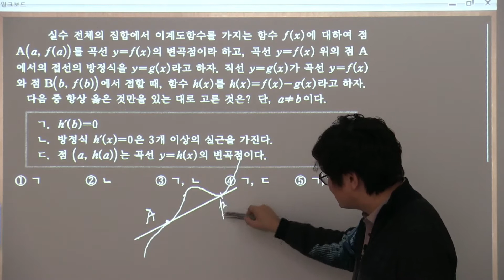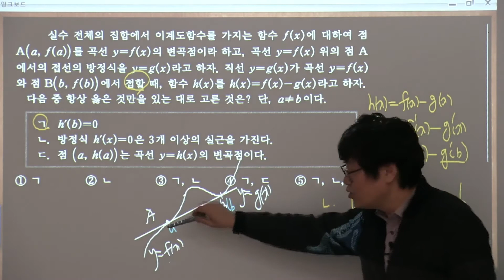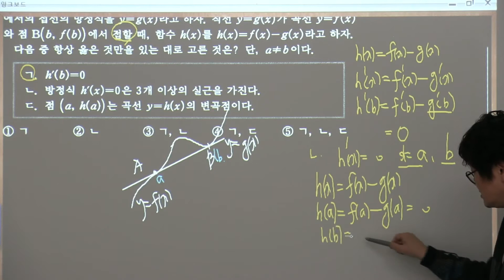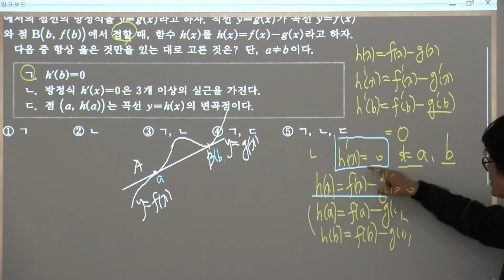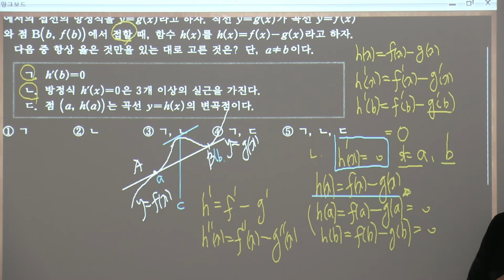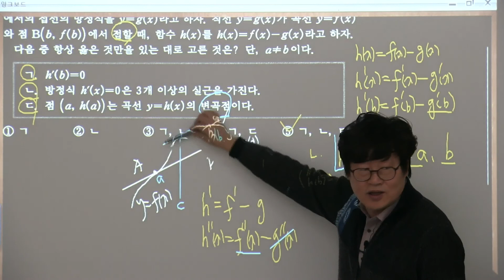미적분2 기본정석 연습문제 15 22